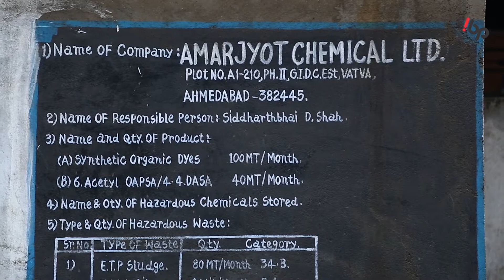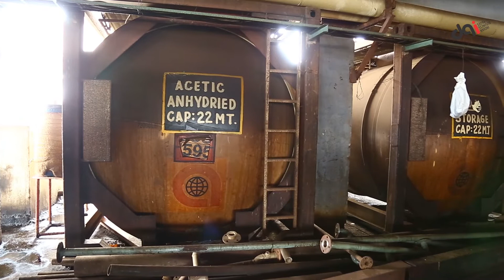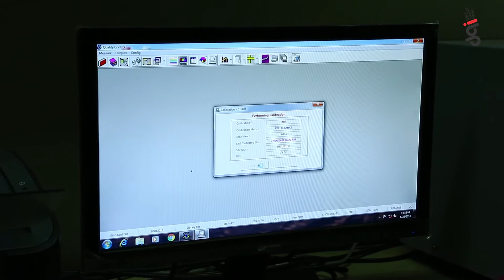Amarjyot Chemical Ltd Make A Digital Presence With IbpHub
Mr. Siddharath Shah the Director of Amarjyot Chemical sharing details about their product and services.
Amarjyot Chemical Limited is one of leading Manufacturer of Basic Dyes, Reactive HOT Dyes, Pigment Powder Dyes, Reactive Dyes, Reactive HE Dyes, Cold Brand Dyes, VS Brand Dyes in Ahmedabad